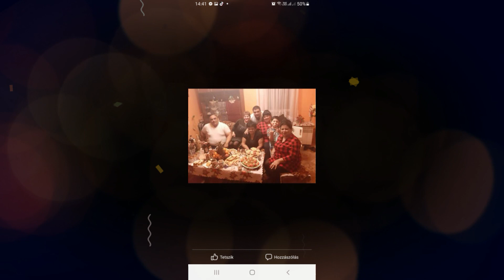Járdi-2022-Csabinak 48-dik születésnapjára Marikától.